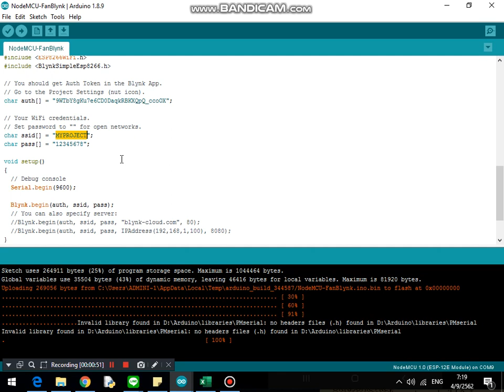EP.5 Part 2 - วิธีติดตั้ง library Blynk บนโปรแกรม Arduino IDE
รับทำโปรเจค Arduino,Raspberry,STM32,Android ออกแบบวงจรอิเล็กทรอนิกส์